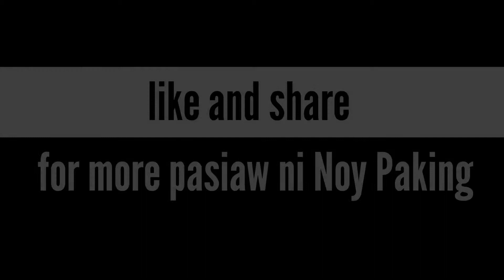Ang mga palahubog, PART 2( Mga batasan basta makainom)